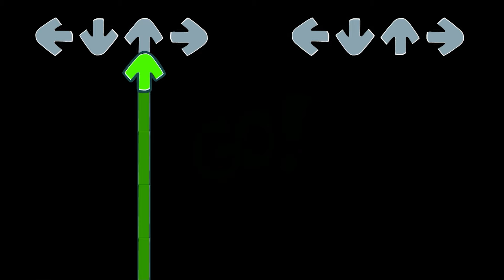FNF Character Test | Gameplay VS My Playground | ALL Characters Test #89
Hello everyone! This video: FNF Character Test | Gameplay VS My Playground | ALL Characters Test #89
Links:
Attention! All links to the original mods and their authors are in my other videos. I won't be able to fit them here because of the huge number of links. Thank you for understanding, peace :)

Vs Mr Funk V1 - Vs Mr Beast Skitzy Mod Money Obama